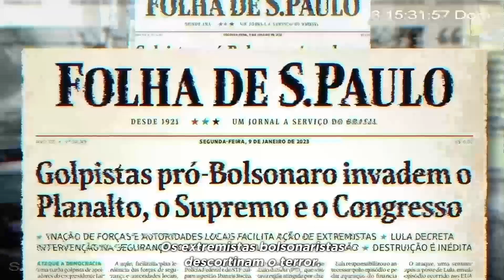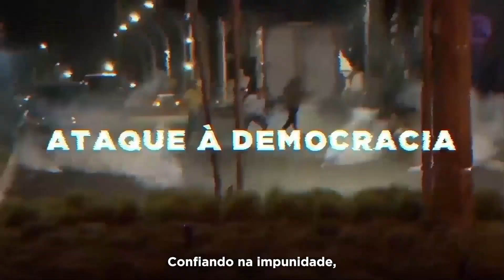A CARA DO GOLPE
BOLSONARO É A CARA DO GOLPE 🚨

No dia 8 de janeiro o ódio espalhado durante 4 anos por Bolsonaro e seus aliados virou um verdadeiro terror para a população brasileira. Terroristas invadiram, depredaram e destruíram os Três Poderes em uma tentativa de golpe falha.

⏰ É hora de investigar aqueles que são contra a democracia. Sem anistia!

NESSA CPMIDOGOLPE, NOSSO LADO É O DA DEMOCRACIA.